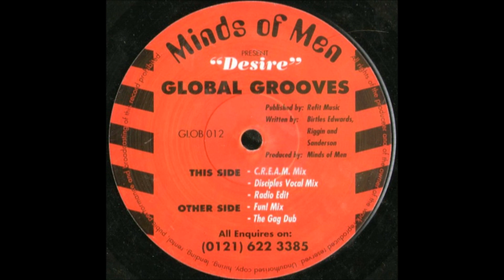Minds Of Men - Desire (Fun! Mix)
Track from Global Grooves. Year 1994.